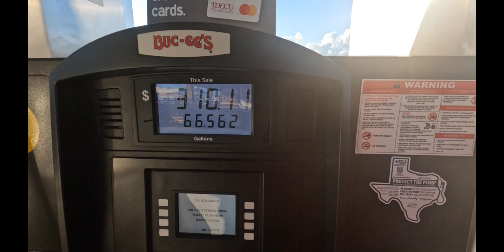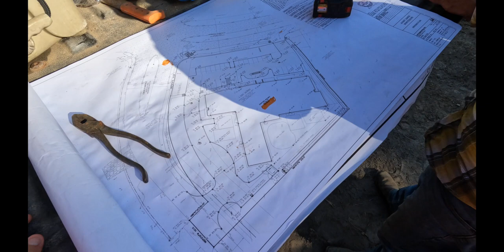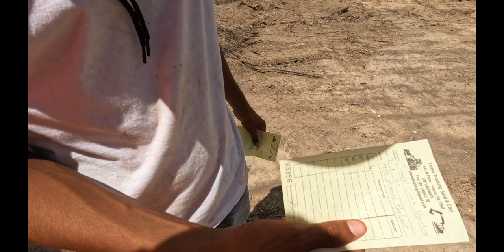A day in the life of a Small Grading Contractor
Just a snapshot of a typical day for a small grading contractor. Moving machines going from various jobs, handling various problems that jump up.